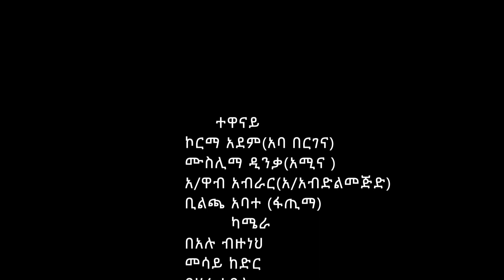ረመዳን አስመልክቶ የተሰራ አዝናኝ ድራማ / የአባ አብድልመጂድና የአባ በርገና ቤተሰብ